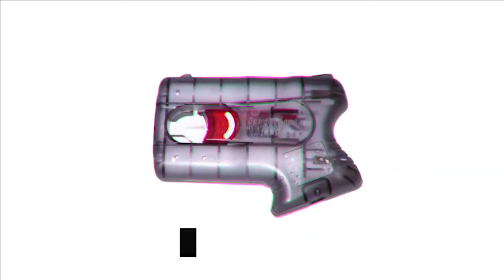9 GADGETS DE SUPER AUTODEFENSA DE 2021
Nos reunimos hoy para encontrar algunos gadgets geniales de autodefensa. Para llevar en tu bolso o en un bolsillo, estos dispositivos a veces pueden ahorrarte muchos problemas.

► The Defender Tool
► PepperBall LifeLite (ES) (MX) (USA)
► Rubber Band Gun (ES) (MX) (USA)
► Gerber GDC Zip Blade (ES) (MX) (USA)

⏱🚨🚛 ⎮ ENTREGA 24H !
Como ? Amazon Prime (ES) (MX) (USA)